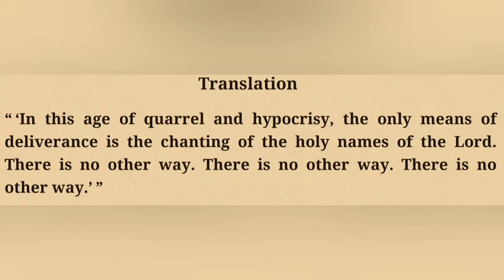Sadhu Sanga - SB Srimad Bhagvatam 1.8.5 - sādhayitvājāta-śatroḥsvaṁ rājyaṁ kitavair hṛtam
sādhayitvājāta-śatroḥ
svaṁrājyaṁkitavair hṛtam